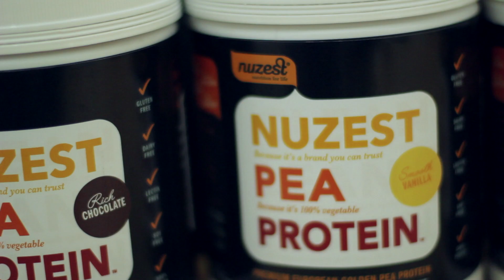โปรตีนสำหรับสมองที่หนูดีเลือก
หนูดีลดการทานนมวัวและเนื้อสัตว์มาสักพักแล้วค่ะ
แต่ก็รู้ดีว่า สมองและร่างกายขาดโปรตีนไม่ได้เลย
ยิ่งเราเป็นสังคมทานข้าวเป็นหลัก
โอกาสจะขาดโปรตีนก็สูงไปตามนั้นนะคะ
รวมถึงงานวิจััยก็ชี้ว่า นมวัวมีอันตรายกับร่างกายคน
แถมคนไทยเกินว่า 50% ยังย่อยนมวัวไม่ได้อีกด้วย
เลยทำให้หนูดีค้นหาว่า แล้วมีอาหารอะไรที่ให้โปรตีนสูง
แต่ย่อยง่ายและไม่มีอันตรายแบบนมวัว
จนมาพบตัวนี้ค่ะ เป็นโปรตีนจากถั่วลันเตา
ที่สกัดออกมาด้วยน้ำบริสุทธิ
มีโปรตีนสูงกว่านมถั่วเหลือง นมวัว นมอัลมอนด์ ฯลฯ
หนูดีเลยบริโภคเป็นประจำและแนะนำคนอื่นๆ อีกด้วยค่ะ

โปรตีนสกัดเข้มข้นจากถั่วลันเตายุโรปสีทอง นูเซสต์ พี โปรตีน
(Nuzest Pea Protein)
นูเซสต์ พี โปรตีน ดีอย่างไร
1.โปรตีนเจ ผลิตภัณฑ์ธรรมชาติจากพืช 100% ไม่มีนม ไม่มีไข่ ไม่ใช้ถั่วเหลือง
2.โปรตีนสูง + คาร์โบไฮเดรตต่ำ + น้ำตาลต่ำ = วิธีควบคุมน้ำหนักที่ดีเยี่ยม
3. ย่อยง่าย ไม่ทำให้ท้องอืด
4. ผลิตด้วยวิธีธรรมชาติ สกัดโปรตีนด้วยน้ำบริสุทธ์ ไร้สารเคมีทำละลาย
6. มีความเป็นด่างอ่อนๆ – ค่า pH 7.8 ช่วยปรับสมดุลให้ร่างกาย
7. มีกรดอะมิโนจำเป็นที่ร่างกายสร้างไม่ได้ทั้ง 9 ชนิด และอื่นๆอีกมากมาย
8. อร่อย ไม่คาวแบบนมวัว ทานง่าย แถมย่อยง่ายมากๆ ท้องไม่อืด